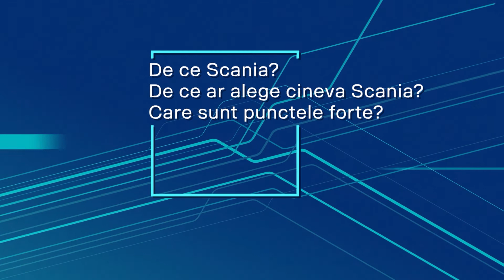07 ROBEST FLORIAN PECIE - Moldis Car